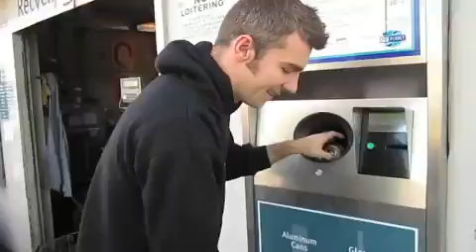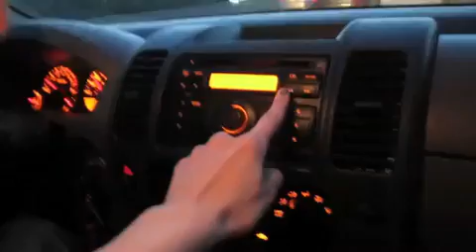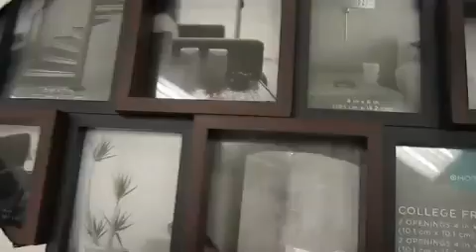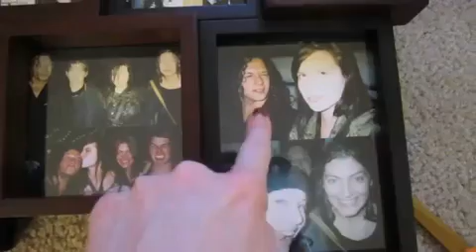FINGER OF DOOOOM! (DEC 30 10 DAY 64)